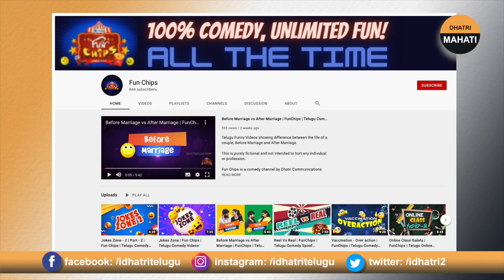వినగ వినగ వేప | History & Significance Of Neem Tree | Dhatri Mahati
Here is The Latest Video Of Dhatri Mahati Channel By Journalist Dhatri Madhu About History & Significance Of Neem Tree